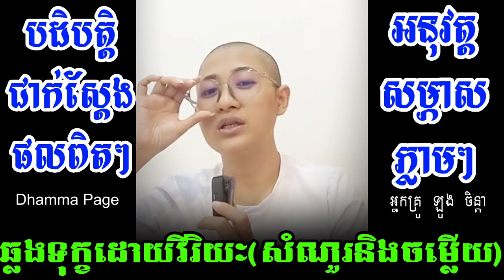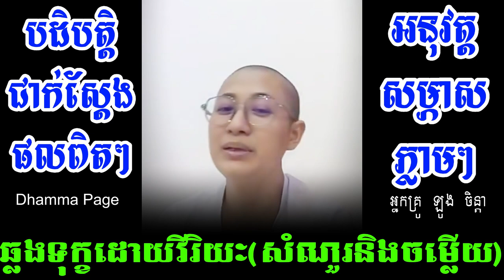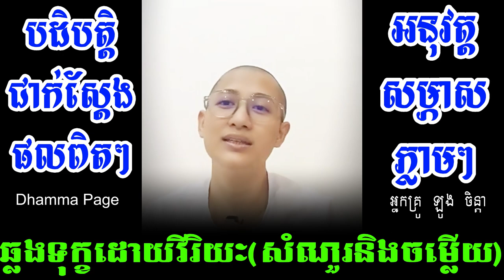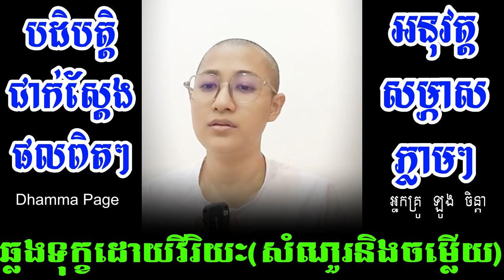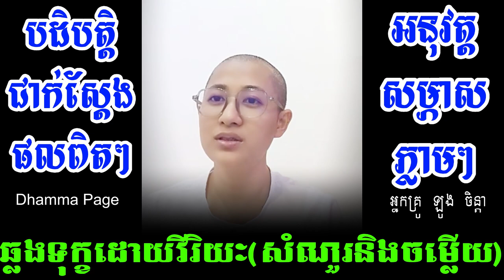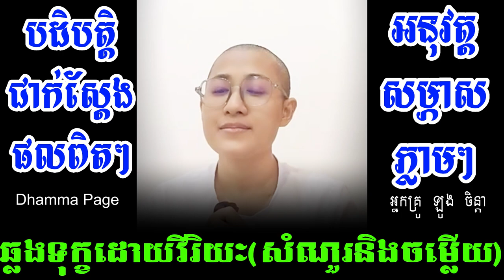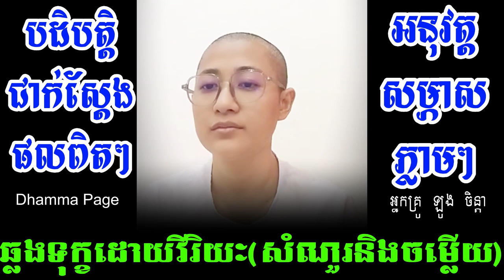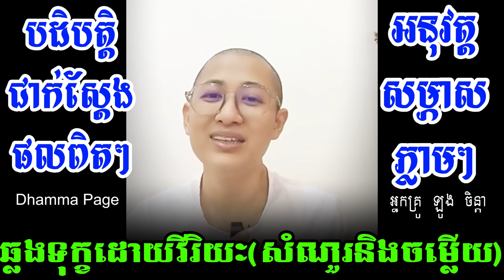ឆ្លងទុក្ខដោយវីរិយៈ (រីករាយថ្ងៃកំណើតបងមារតី) / ​អ្នកគ្រូ ឡូង ចិន្តា